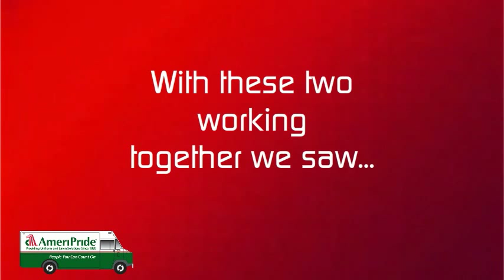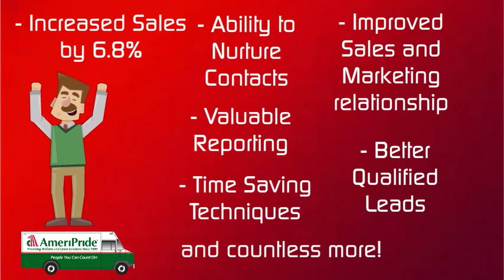Ameripride Services "Markie" Submission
Ameripride Services Markies Video Submission-- Created using PowToon -- Free sign up -- Create animated videos and animated presentations for free.  PowToon is a free tool that allows you to develop cool animated clips and animated presentations for your website, office meeting, sales pitch, nonprofit fundraiser, product launch, video resume, or anything else you could use an animated explainer video. PowToon's animation templates help you create animated presentations and animated explainer videos from scratch.  Anyone can produce awesome animations quickly with PowToon, without the cost or hassle other professional animation services require.